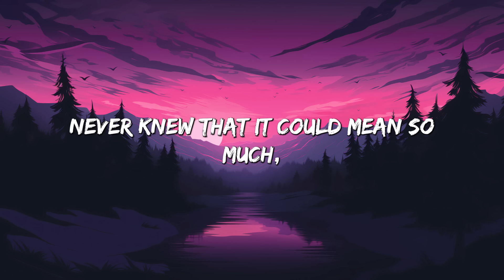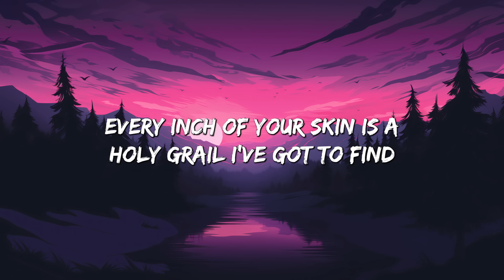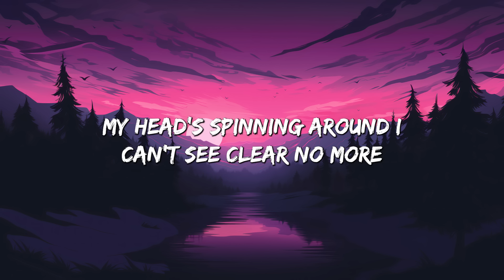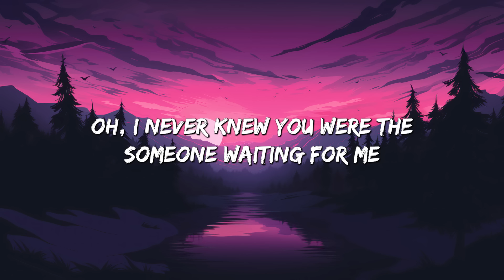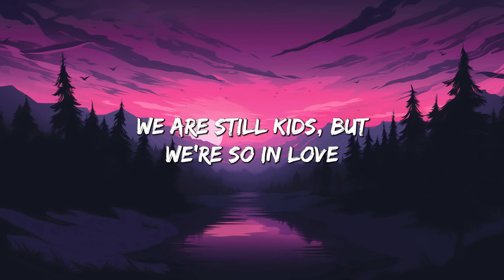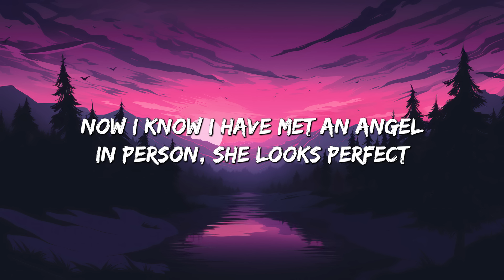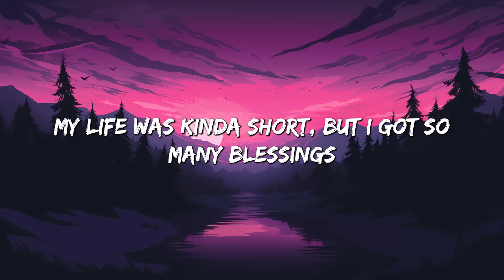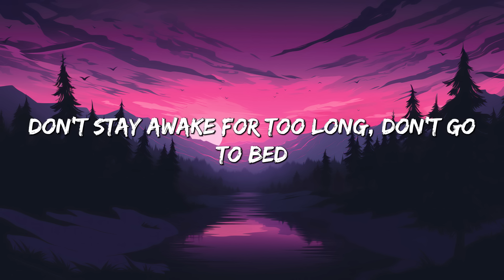Love Me Like You Do - Ellie Goulding (Lyrics) || Ed Sheeran, Powfu (Mix Lyrics)